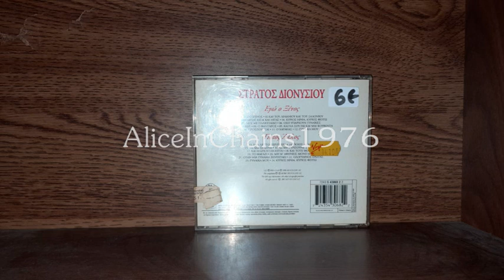ΣΤΡΑΤΟΣ ΔΙΟΝΥΣΙΟΥ - ΠΡΟΣΠΟΙΕΙΣΑΙ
Τ. ΜΟΥΣΑΦΙΡΗΣ